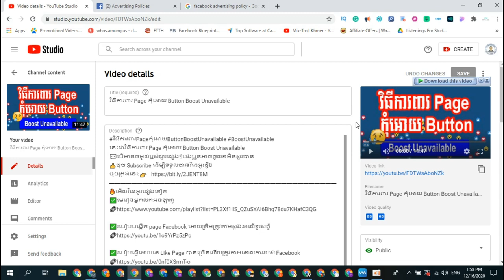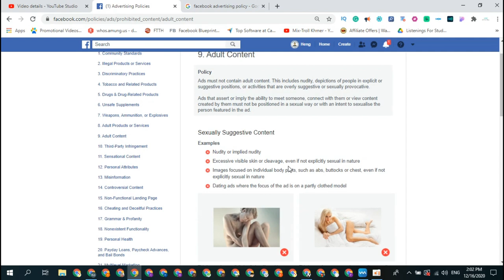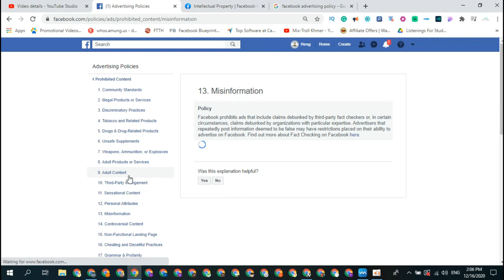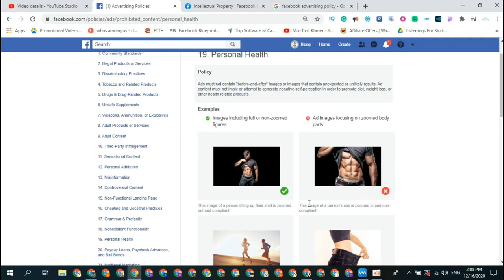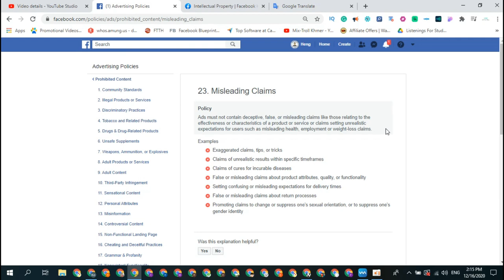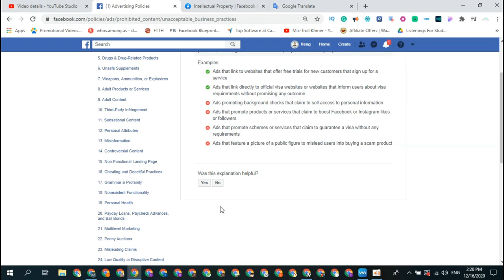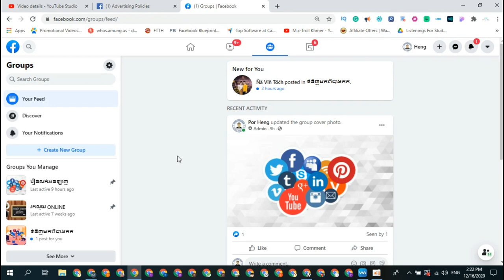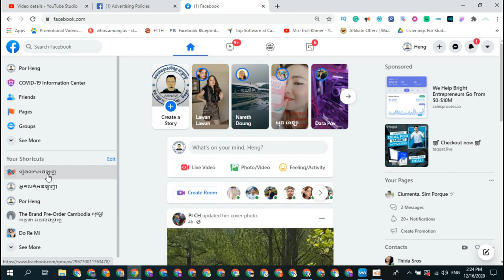ច្បាប់ផ្សាយពាណិជ្ជកម្មលើ Facebook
ច្បាប់ផ្សាយពាណិជ្ជកម្មលើ​ហ្វេសបុក
នេះជាច្បាប់ផ្សាយពាណិជ្ជកម្មលើ​ Facebook
ដើម្បីទទួលបានពត៌មានថ្មីពី FB ឬមានចម្ងល់ចង់សួរសូមចូលក្នុងក្រុមនេះ

This tutorial may contain not suitable some materials because this video education audience about Facebook ads policy so some of the pictures for education only.

កុំភ្លេចជួយ Share ចូល Facebook ផងដើម្បីអោយមិត្តភក្តិ បងប្អូនបានដឹង

▷Instagrame: @porheng2020
▷Telegrame: @hengpor
Support Us
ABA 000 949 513